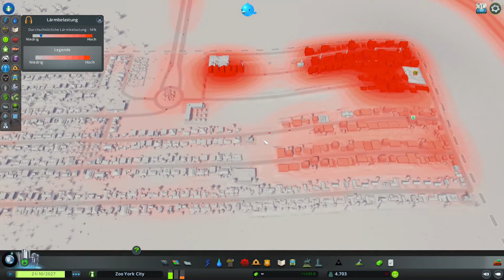Cities Skylines #01 Der Anfang einer MEGA METROPOLE